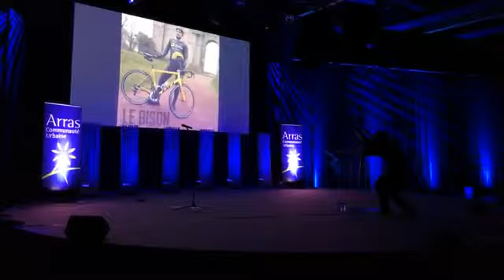Cérémonie des voeux 2018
La Communauté Urbaine d'Arras fait la course en tête en 2018 !